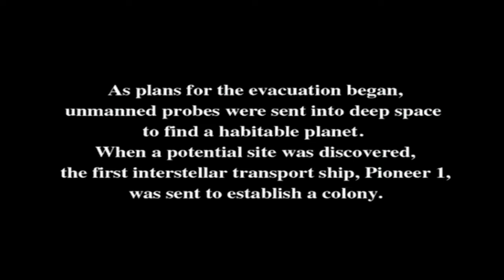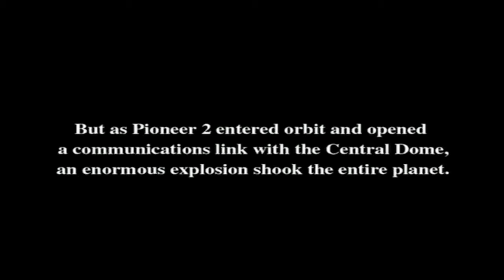Phantasy Star Online Blue Burst (Music Video 3) - This Is Fate Featuring Music By DJ Clarknova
This is my third music video, which has two names in fact. It is also named A Whole New World Remix, but I decided on This Is Fate because the other title may have been misleading. I find it fits better anyway.

This originally started out as a test as I learn more aspects of Vegas Pro step by step (it's nerve racking that's for sure) but eventually turned into a full scale video, sadly its shorter than the other two, but hey, at least it kicks just as much ass as the others.

Anyway, again, sorry it was so short, had the track I used been longer, I would have went the full length; but hey, it came out as great as ever regardless. Enjoy! R.I.P. TOONAMI!!

Aries v6.0
PHQ Films